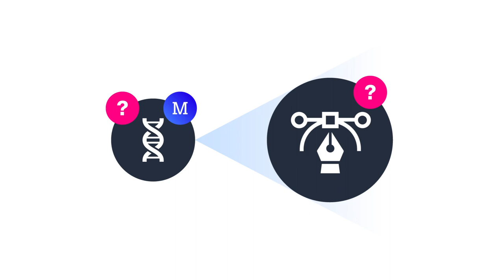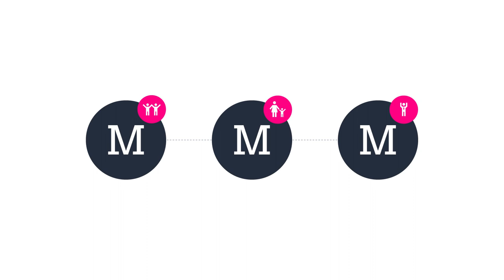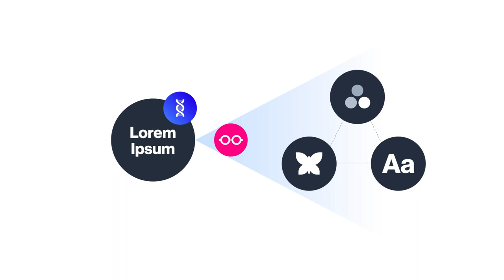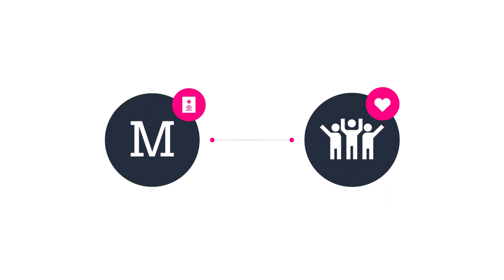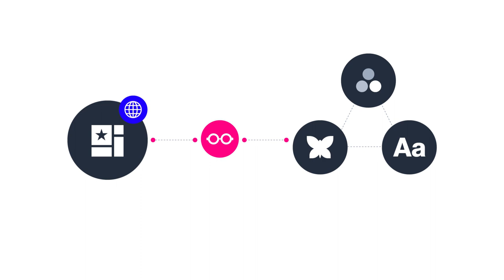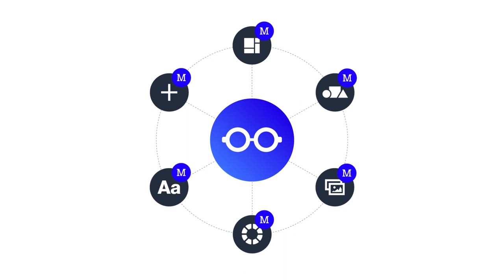PROMESA de MARCA + IDENTIDAD VISUAL | Branding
PROMESA DE MARCA: Una dirección para el lenguaje visual.

Redacción: Daniel Zúñiga
Diseño: Roger Lara
Animación: Paola Bautista